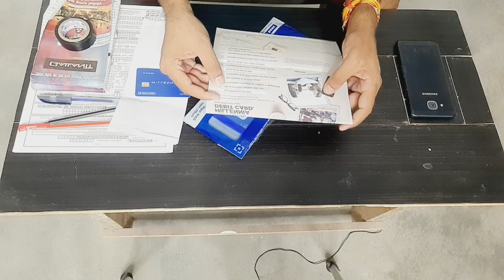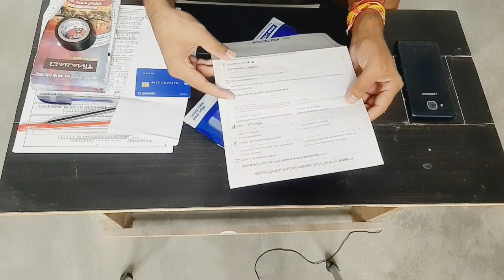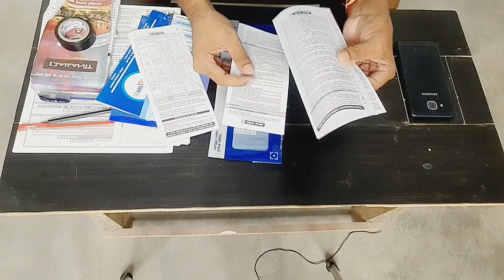HDFC Bank Welcome Kit Unboxing||HDFC Bank Welcome Kit Received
Dosto aaj ke video me hdfc bank ke regular saving account ke welcome kit ki unboxing ki hai aur bataya hai ki kya-2 aapko welcome kit me milta hai.

Topic covered.

hdfc bank welcome kit unboxing
hdfc bank welcome kit

username- mauryapk

username- @technobankingbypraveen

username- @pkmaurya123

by

techno banking
technobanking